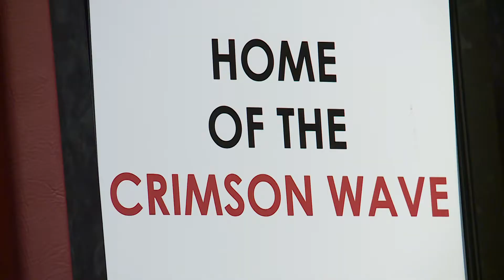Petersburg Signing Day recap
Petersburg held their signing day this morning as Upton Bailey and Zy'Shawn White announced they both will attend Virginia State University.  They talked about why they chose VSU and how important it was to play close to home.